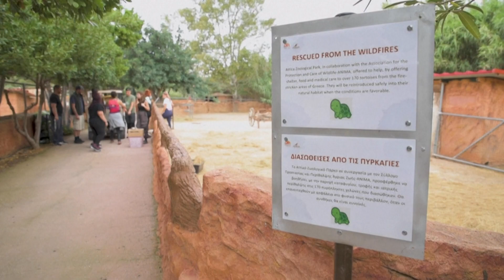[ZANIMIVOST] 11.10.2023 Nova24TV: Po poletnih požarih v Grčiji počasi okrevajo tudi želve